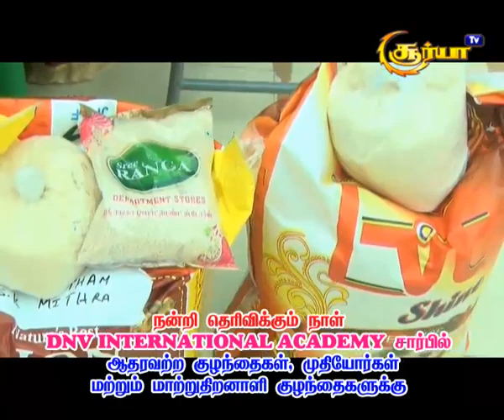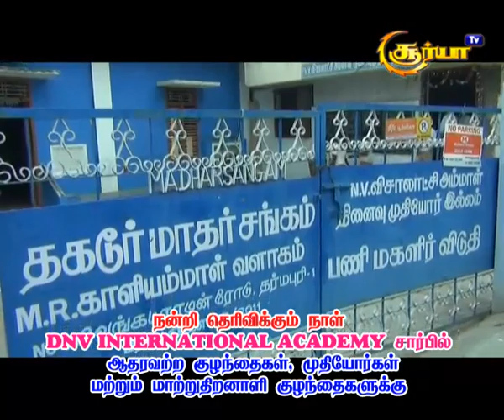நன்றி தெரிவிக்கும் நாள்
DNV International Academy Dharmapuri